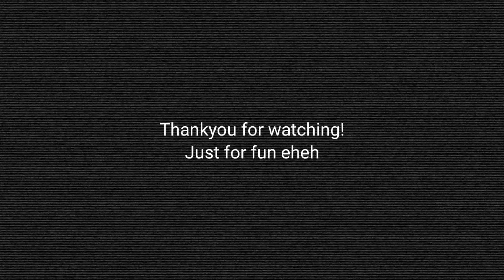Bola kotak versi kampung!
Cast; Abang fariz, Kakak Aisyah & Abang fauzan.

Cita cita; memiliki youtube channel sendiri untuk jadi kaya. Doakan! Just for fun💫🤗